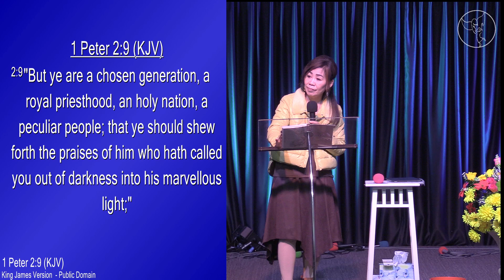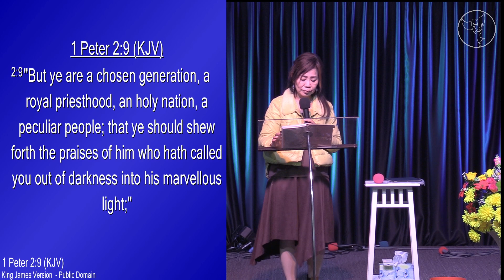Excellent individuals, A powerful people (Full sermon, 09/06/24)